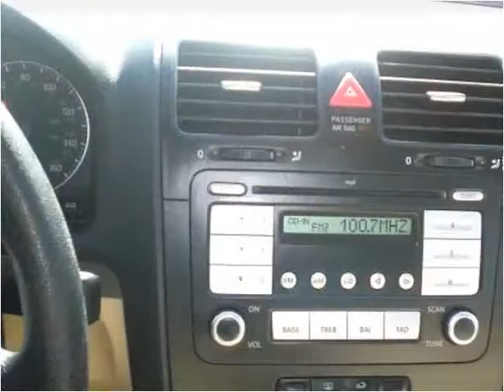2007 Volkswagen Jetta Used Cars La Mesa CA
This 2007 Volkswagen Jetta is available from Baldwin Auto Sales.